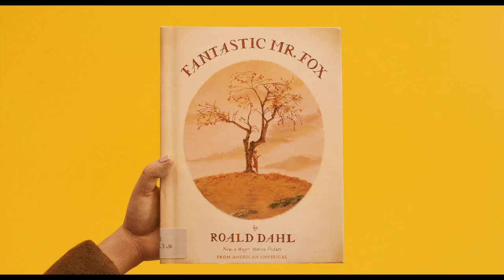Wes World: 10 Films by Wes Anderson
What kind of bird are you? Welcome to the marvelous, melancholy cinema of Wesley Wales Anderson, ten rueful comedies, 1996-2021, bittersweet tales of eager dreamers and disappointed over-achievers; frauds, failures, foibles and follies.

Including all of Wes Anderson's 10 feature films, "Wes World" screens at the VIFF Centre from December 21 to January 5.